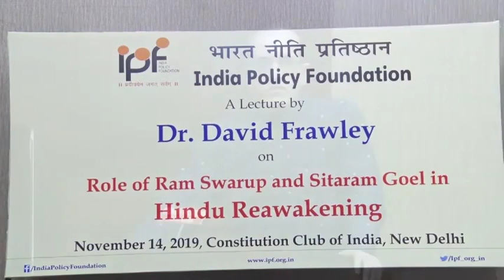Full Video of seminar on Role of Ram Swarup and Sitaram Goel in Hindu Reawakening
India Policy Foundation organised a Lecture of Dr. David Frawley on Role of Ram Swarup and Sitaram Goel in Hindu Reawakening on November 14, 2019
Speakers